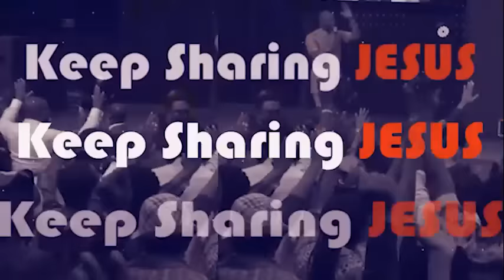LET THE POWER OF GOD SHAKE YOUR SITUATIONS OFF - APOSTLE JOSHUA SELMAN